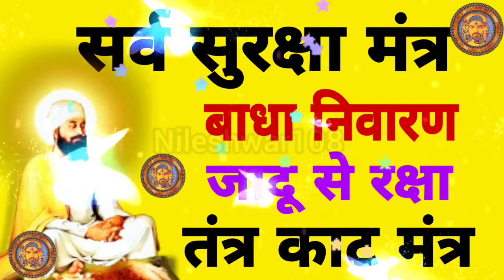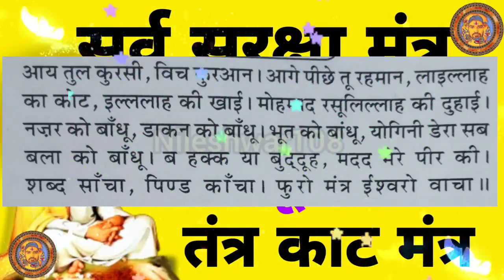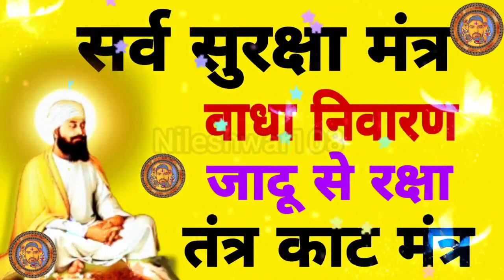सर्व सुरक्षा मंत्र |बाधा निवारण |जादू से रक्षा |तंत्र काट Motivation speech